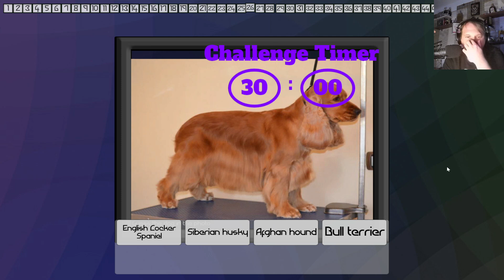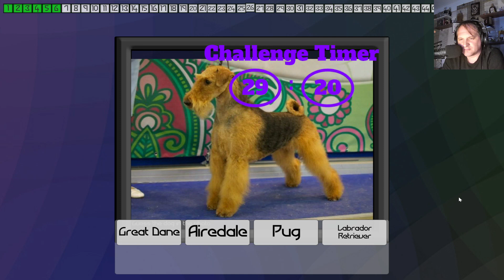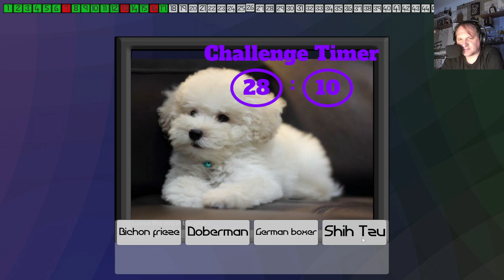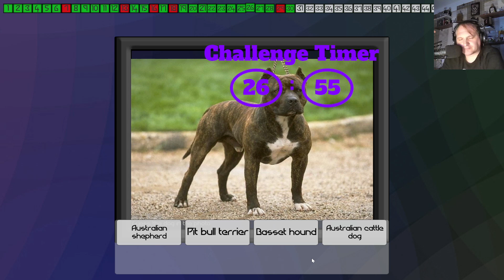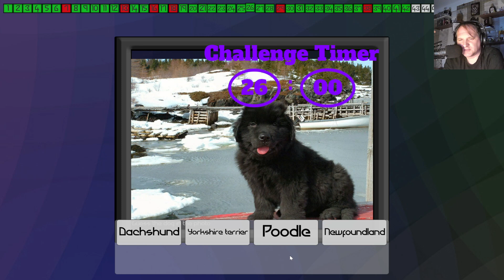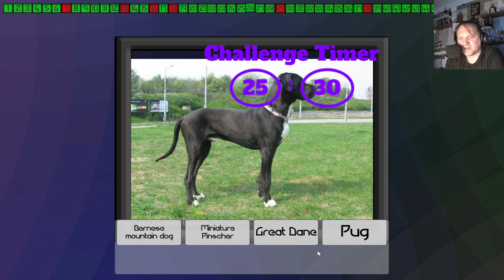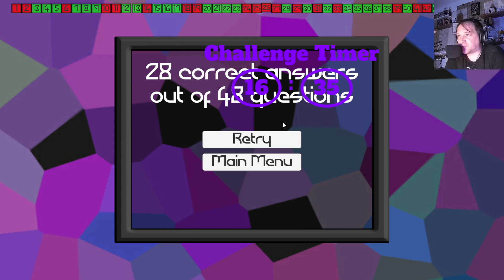Challenge Test - Test your knowlege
Test your knowlege

Challenge Test für den 24 Std. Stream